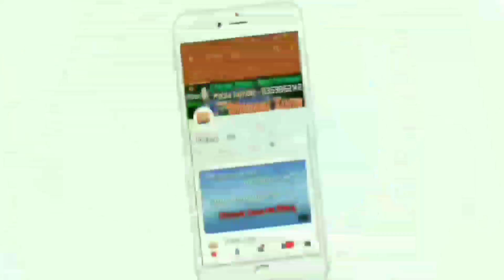श्रीनिवास धुमाल ग्रुप, जश्ने ईद मिलादुन्न्बी भिलाई जुलूस कव्वाली स्पेशल विडियो Dhumal Zone Dz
।। श्रीनिवास धुमाल ग्रुप ।। भिलाई 💥

🙋🏻‍♂ हैलो ...
दोस्तो.
आपका स्वागत है,
मेरे चैनल ..

 Dhumal Zone

भाइयो  कृप्या
  🎧🎧Earphone

यहा आपको

Dj,धुमाल आदि

करुगा ।।

और

जाओ ||

Please

Dhumal Zone
DhumalZone
Dz